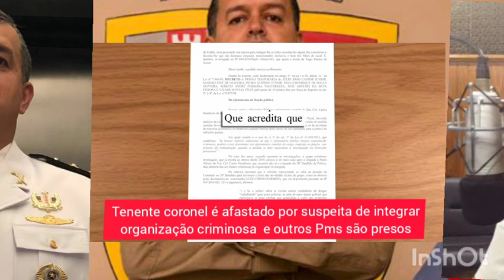Tenente coronel é afastado por suspeita de integrar organização criminosa e outros Pms são preso